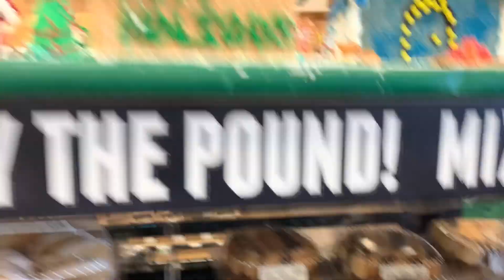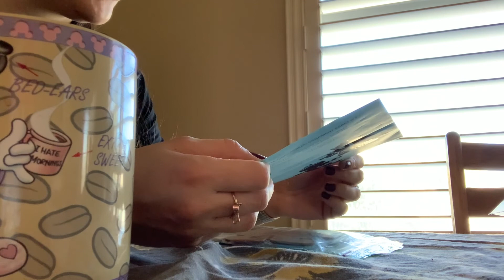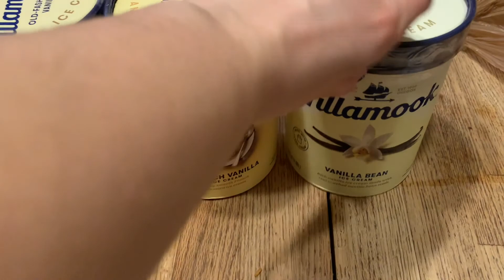The Ice Cream Companies Are Scamming Us! | VLOGMAS DAY 6